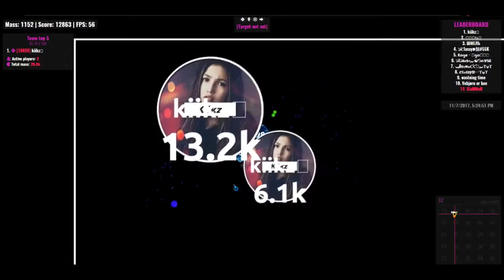Agar.io - Duo Takeover #2 w Kiikz SlaMMeR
agar.io sucks